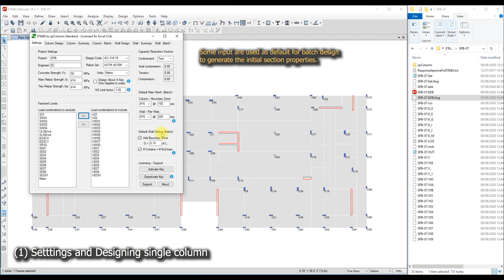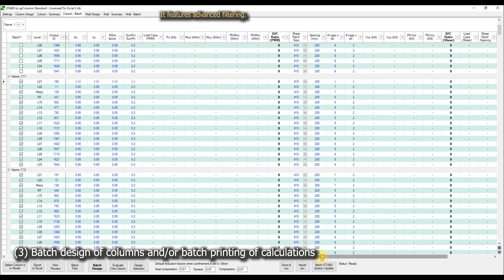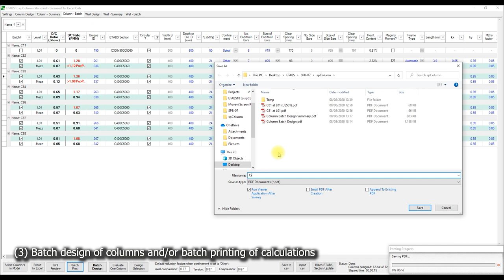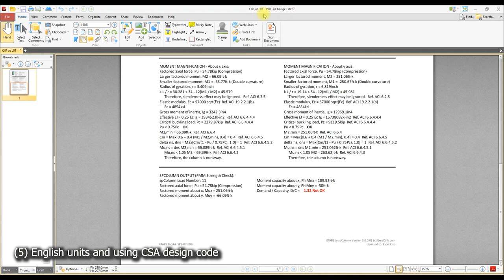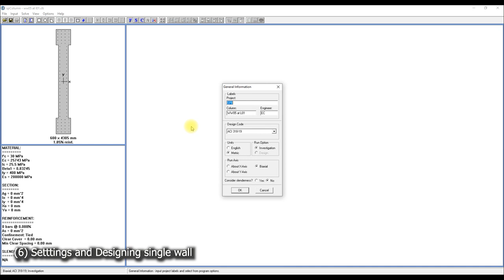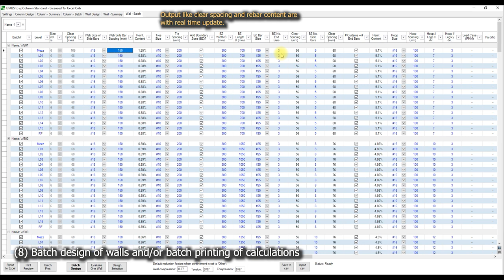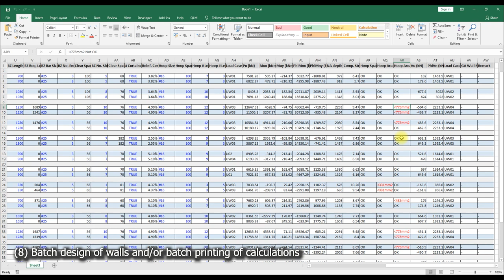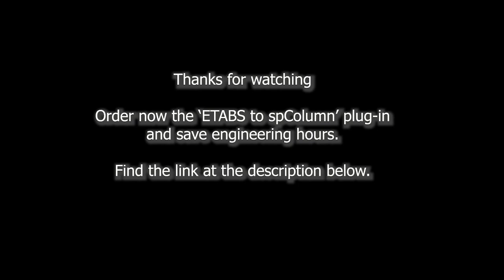ETABS Batch Designer for RC Columns and Shear Walls | ETABS to spColumn plugin version 3.0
The plugin extracts the geometrical properties, material properties and factored loads of selected columns, braces and walls in ETABS and transfers to spColumn software.  This also reads output from spColumn which is significantly faster than using the graphics user interface of spColumn.  It features batch design of columns/braces and walls with average speed of one column/brace/wall per second.

Video Timestamps:
00:00     Introduction
00:07     Settings and Designing single column
07:19     Designing a group of columns
08:41     Batch design of columns and/or batch printing of calculations
23:00     Batch column section assignment with or without rebar
28:17     Column design using English units and using CSA A2.3 design code
35:21     Settings and Designing single wall
41:57     Designing a group of walls
46:27     Batch design of walls and/or batch printing of calculations
1:00:18  Wall design using English units, CSA A2.3 design code, and uniaxial bending
1:06:33  Transferring activation to another computer

Special thanks to StructurePoint for the complimentary license.  Here's the link for spColumn